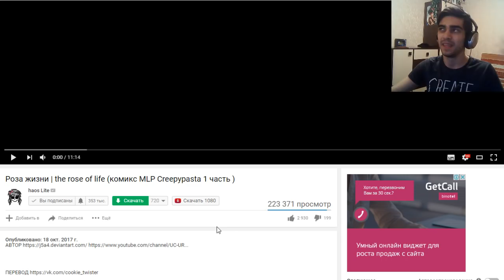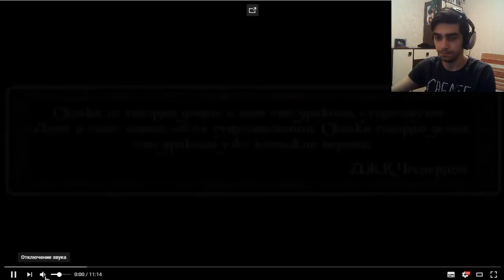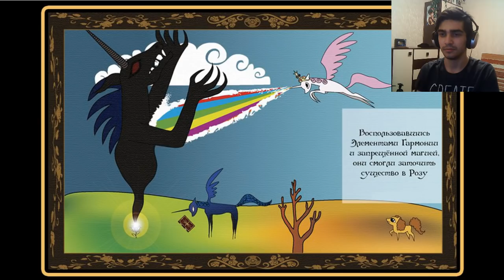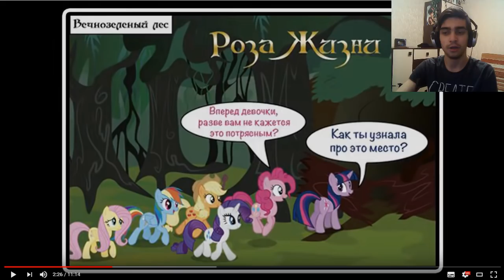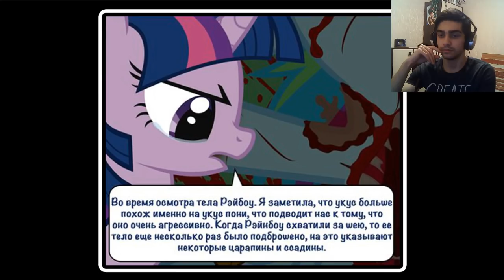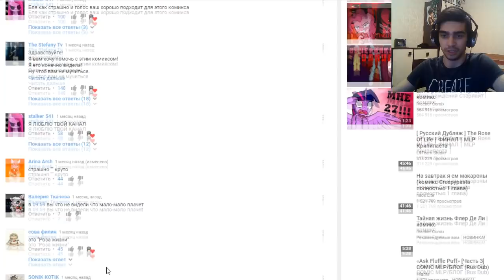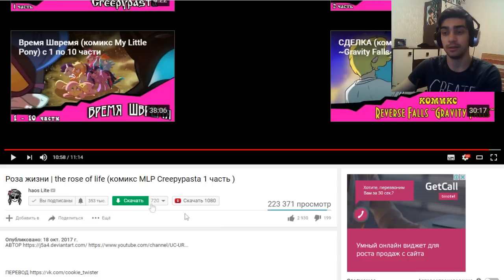Роза жизни / The rose of life / Часть 1 / Реакция на Крипипаста комикс / Флаттер Грин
Пони комикс - Роза Жизни - Реакция
Роза жизни страшный пони комикс часть 1 - реакция

-- Найти меня! --

Флаттер Грин реагирует на пони комикс Роза жизни | the rose of life (комикс MLP Creepypasta 1 часть ) в озвучке haos Lite
МЛП Крипипаста